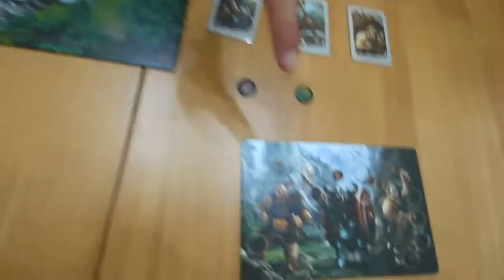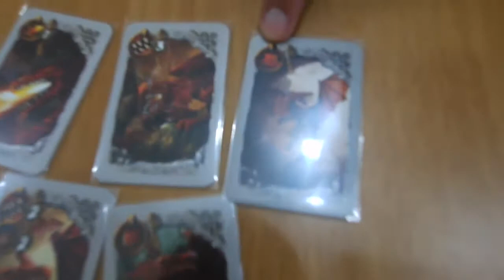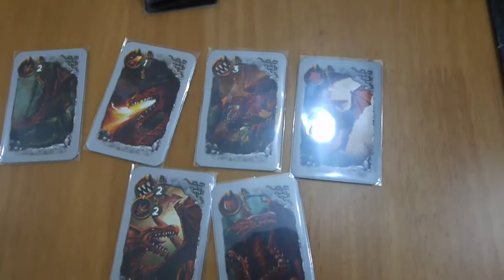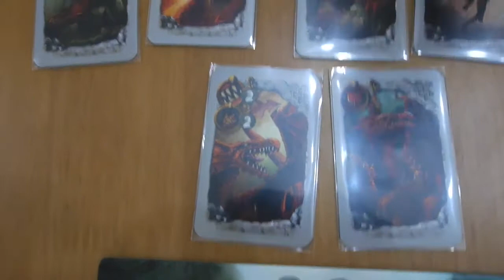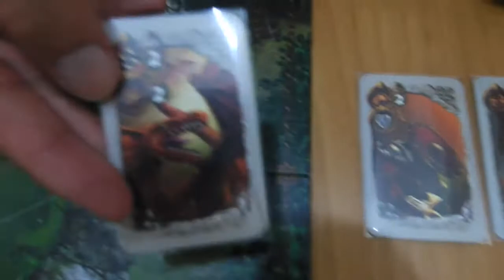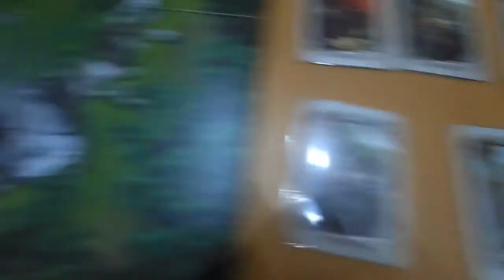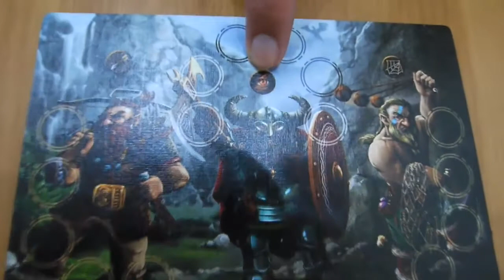[B&C Games 桌遊教學] Drako Part 2/2